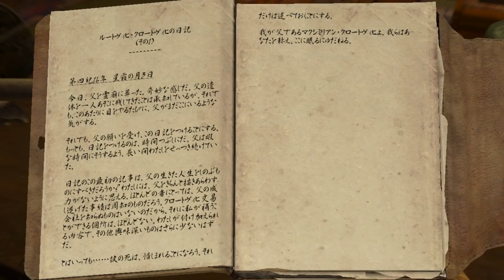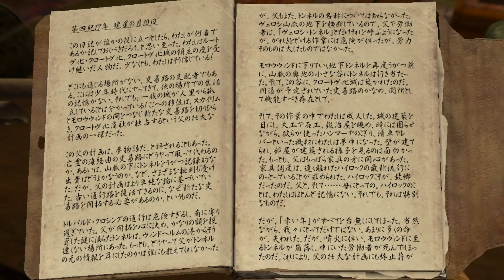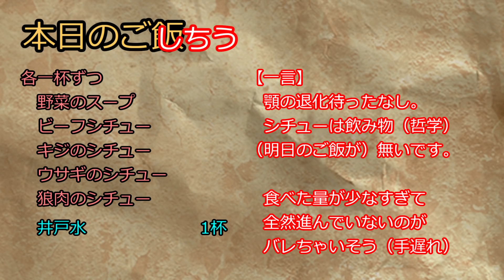#14【スカイリム】腹ペコカジート冒険記【MOD】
分け入っても分け入っても、分け入っても腹は減る。

ウサギ美味し彼の山。
小ブナは釣れないんですか？（半ギレ）

【今シリーズの目標】
　クエストMOD「Clock work」の攻略
　敵追加MOD「Dwemer Spectres」のボス討伐

【ルール】
・野良猫でプレイ
・難易度ノーマル（与ダメ被ダメ1.5倍/後述のWildcat補正）
・空腹MOD有（空腹具合は2倍設定）
・武器の装備禁止
・軽装・隠密・話術スキル以外の使用禁止
・シャウト、変身（動画内では未記述）は使用禁止
・回復ポーション使用禁止
・従者禁止
・所持重量ゼロでスタート
・駿馬の石碑禁止
など

【ゲームバランスに影響しそうな導入済みMODたち】
・Realistic Needs And Diseases　空腹MOD
・Realistic Gold Weight[XB1]　お金に重さ付け
・Ordinator　Perk大量追加。
・Wildcat　負傷の概念を追加、敵AIの改変。被ダメ与ダメ4倍。
・Mortal Enemies　敵の異常AIMを緩和、抜刀時の動きを鈍化。

下に行くほど古いものです。

さらに以前のスカイリム縛りシリーズ